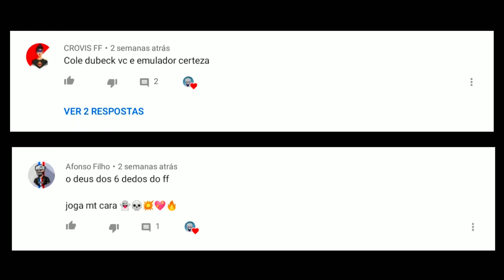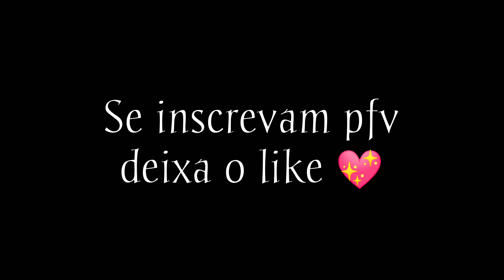HANDCAM 50K 👽 [ Hud 6 Dedos ] Mi 8 Lite 🇧🇷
9999 likes? ❤️